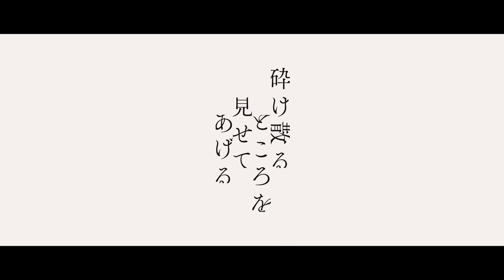映画「砕け散るところを見せてあげる」特別予告 中川大志の優しい声 石井杏奈の笑顔 SABU監督自ら制作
中川大志と石井杏奈がダブル主演する映画「砕け散るところを見せてあげる」から、SABU監督が自ら編集・制作したスペシャルトレーラー（特別予告）の第3弾「清澄の声篇」が公開された。

　公開されたスペシャルトレーラーでは、清澄（中川大志）の目に映る笑顔の玻璃（石井杏奈）の映像に、「俺の頭の中は目の前の玻璃だけでいっぱいになってしまう」「玻璃と二人でいたい」「一瞬でも長く二人でいたい」「俺はいつまでもその顔を見ていたかった」「もっとその声を聞いていたかった」「ずっと笑っていてほしかった」「玻璃、光あふれるこの世界の美しさを君に見せてあげる」と、玻璃への思いを語る清澄の心の声が優しく響く。最後は、赤い世界に浮かぶ玻璃の姿が意味深に映し出されて終わる。

　「砕け散るところを見せてあげる」は、平凡な日々を送る濱田清澄と、学年一の嫌われ者と呼ばれる孤独な少女・蔵本玻璃を描いた作品。救いの手を差し伸べてくれる清澄に徐々に心を開くようになる玻璃だが、誰にも言えない秘密を抱えることが明らかになる。原作は竹宮ゆゆこの小説で、初めて実写映像化される竹宮ゆゆこ作品となる。中川大志と石井杏奈がダブル主演を務め、堤真一、井之脇海、清原果耶、松井愛莉、北村匠海、矢田亜希子、木野花、原田知世らが出演。SABUが監督を務めている。

【作品情報】
砕け散るところを見せてあげる
2021年4月9日(金)新宿ピカデリー、イオンシネマ他にて全国公開